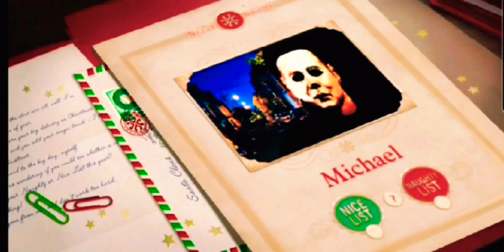Halloween: Season Of The Slashings [A Halloween/Christmas fan film 2020]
Merry Almost Christmas everyone! Due to Covid 19, 2020 has been a terrible year. But Christmas is coming in 5 days and most of you guys are Horror fans and Like horror films, so i decided to put in a little bit of Halloween magic in this joyful time. the film is called, Halloween:Season of The Slashings. It was made in less than 4 days and I Think it turned out great.

So Guys, thanks for all the support you have given me this year and I will continue pumping out content as much as I can. Thanks for reading this Very Long description. Have a Merry Christmas and A Healthy New Year! PEACE!